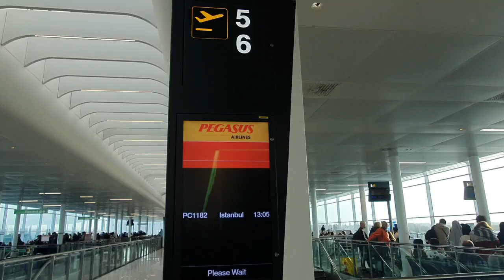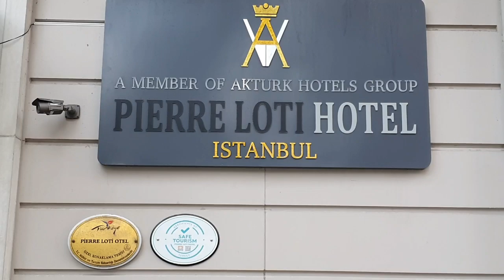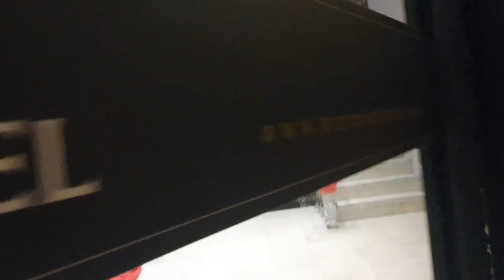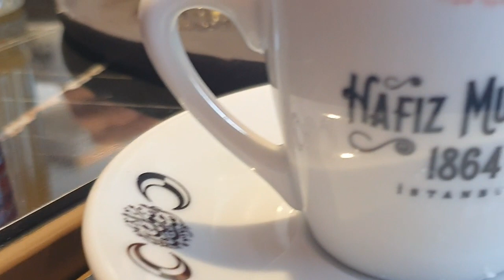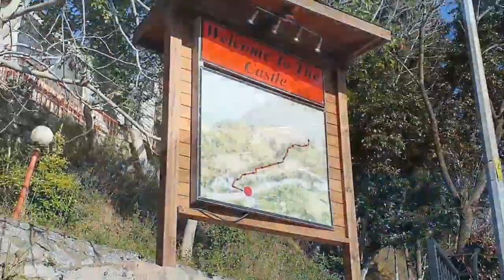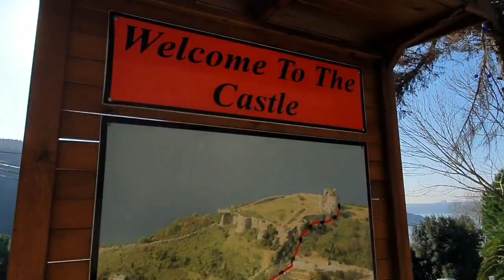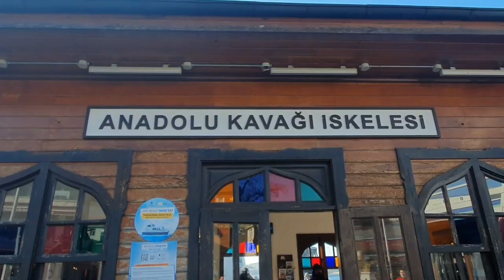Pierre Loti hotel Istanbul Christmas New year Taksim square Kapali carsi Bosphorus Best of Istanbul